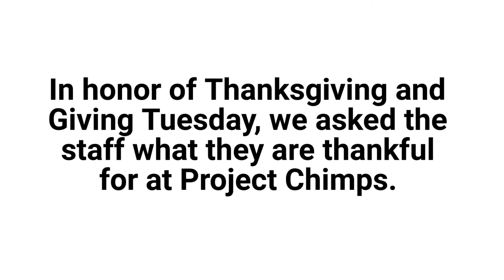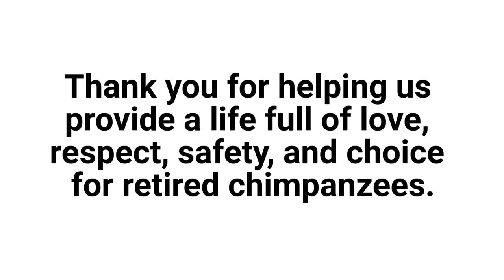What we're thankful for at Project Chimps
To celebrate Thanksgiving, we asked the Project Chimps team what they were thankful for. While everyone has their different reasons, above all, we’re thankful to all of you who support us in creating a safe, joyful, and enriching life for these chimpanzees who have given us so much.